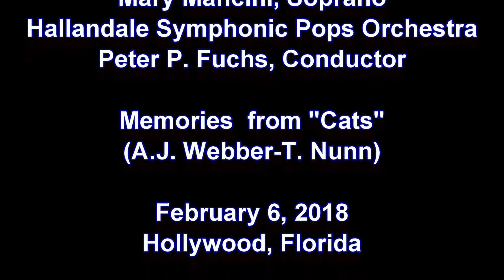Mary Mancini Sing Memories from Cats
Mary Mancini, Soprano
Hallandale Symphonic Pops Orchestra
Peter P. Fuchs, Conductor
February 6, 2018 Hollywood, Florida